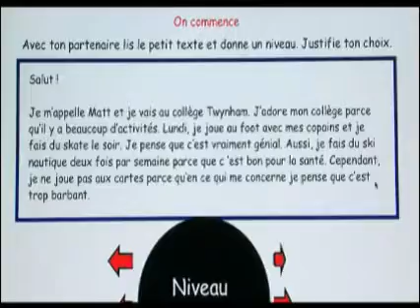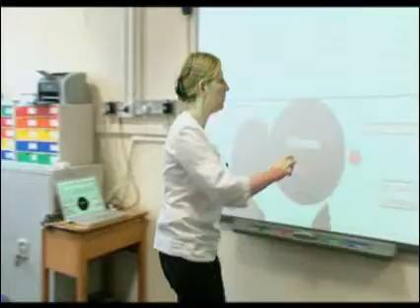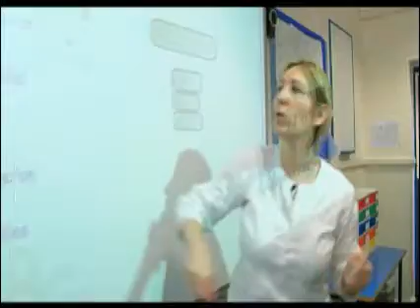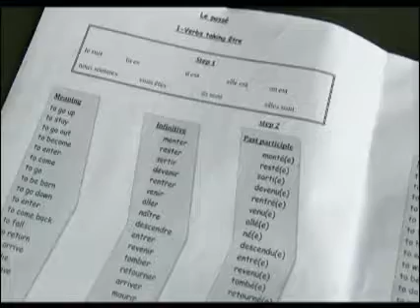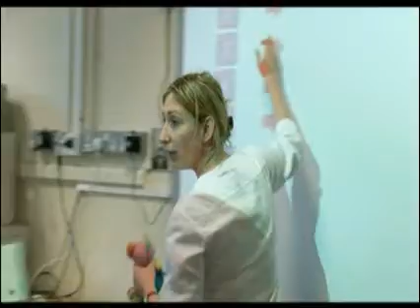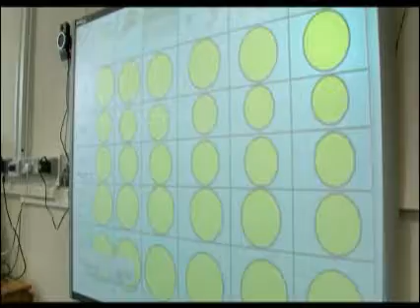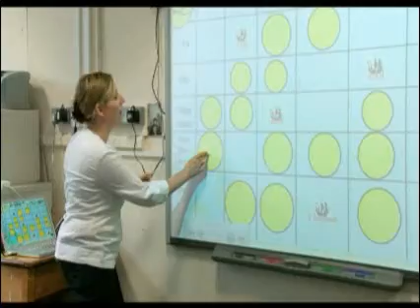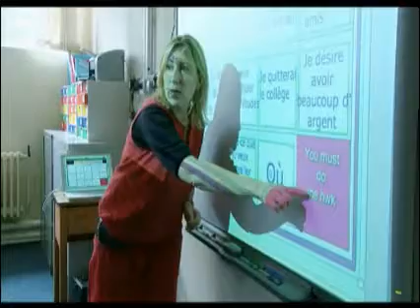Classroom Observation with Bayley - The Queen of French Grammar